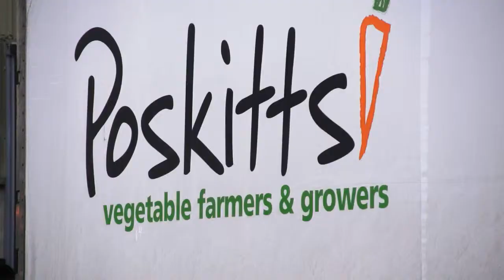NEMguard DE from Certis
Introducing: NEMguard DE - A fully registered proven nematicide solution for carrot and parsnip growers!

With vegetable growers under continual pressure to meet retail and consumer demands, any new crop protection product that can tick the boxes and help producers meet these demands is a much needed solution.

A  fully registered and approved novel nematicide product formulated from garlic, (Allium sativum) which offers zero residues, and an IPM compatible approach is now being marketed by Certis.

NEMguard DE is a result of extensive trials and development work, which has resulted in garlic extract, the active substance, being granted Annex 1 listing in the EU as a nematicide and full UK approval by CRD.